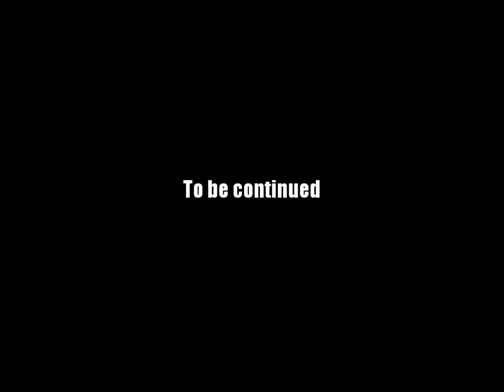AQ Worlds "Grim Underdungeon IV" (Quest)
Quest:Grim Underdungeon

NPCs:Doom Vault B

Monster List:Weeping Spyball

Turn in:Weeping Spyballs Slain x30

Equipment Won:None